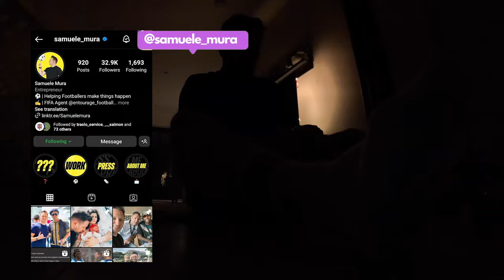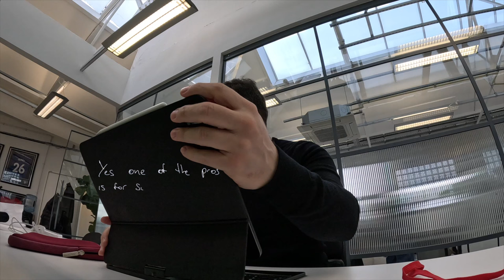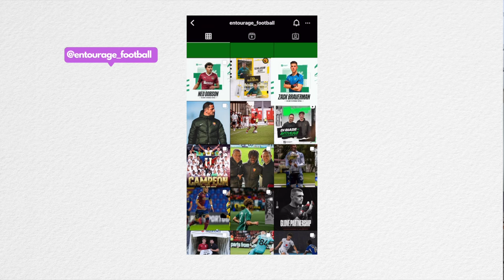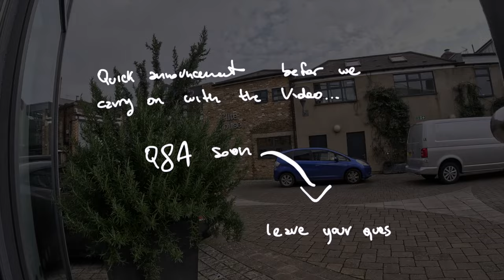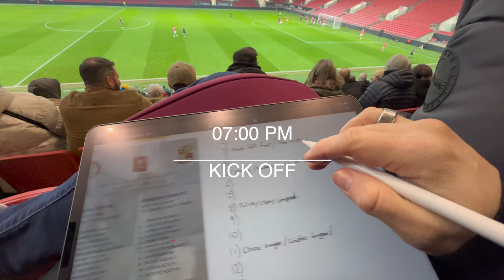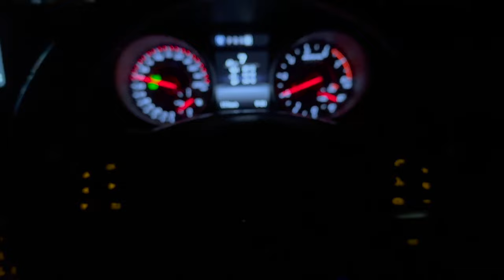A Real day in the life of a Football Agent | Life as a Football Agent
What does a FIFA Agent do?
Who do you represent?
What is the day to day like?
How can I work in the football industry?

The easiest way to answer all these question was to take you to work with me.
So in this video you will see a Day in the Life of a Football/FIFA Agent.

✅  About Samuele Mura:

The journey of an Italian sports agent and entrepreneur who lives in London. Leaving Sardinia with little, I talk about Business, Personal Growth, and Football, and I tell about my experience in London.

FIFA agent
Football agent
Soccer agent
Football industry
Athlete representation
Sports management
Football career
Player contracts
Football business
Agent life
Sports agency
Football negotiation
Talent scouting
Football management
Football transfers
Behind the scenes football
Football agent day
Football agent routine
Sports agent vlog
Football agent insights

Code SmA&#%

* Football agent
* Football industry
* How to become a football agent
* Football career
* Football agent tips
* Breaking into football industry
* Football agent journey
* Success in football industry
* Navigating football world
* Professional football aspirations
* Football passion
* Football career guidance
* Football agent advice
* Football agent insights
* Football agent tips and tricks
* Football industry secrets
* Football agent success stories
* Football agent mentorship
* Football agent resources
* Unlocking your football career